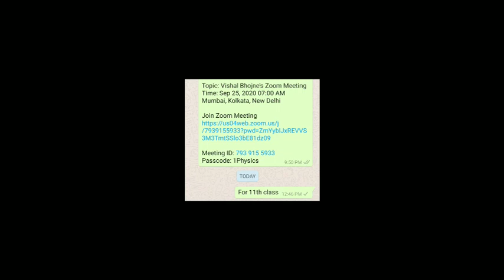Live Physics classes of 9th,10th,11th and 12th below Clicks links in Discription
To get zoom meeting Id of the day msg me on whatsap no 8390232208
Live Physics classes of 9th,10th,11th and 12th below Clicks links in Discription given
 10th class zoom meeting id for live class is
 Vishal Bhojne is inviting you to a scheduled Zoom meeting.

Topic: Vishal Bhojne's Zoom Meeting
Time: Sep 25, 2020 05:00 PM Mumbai, Kolkata, New Delhi

Passcode: 1Physics
for 9th Class live zoom meeting id will be

Time: Sep 25, 2020 01:00 PM Mumbai, Kolkata, New Delhi

Passcode: 1Physics
for 11th Class live Zoom meeting id will be

Time: Sep 25, 2020 07:00 AM Mumbai, Kolkata, New Delhi

Passcode: 1Physics
For 12th live class zoom meeting id will be

Time: Sep 25, 2020 08:10 AM Mumbai, Kolkata, New Delhi

Passcode: 1Physics